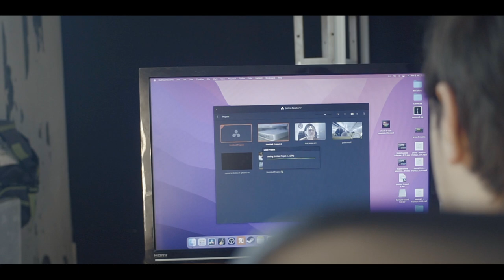Se vuoi comprare il nuovo Mac mini devi sapere che....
ciao ragazzi, oggi capiremo se ne vale la pena il mac mini m1 nel 2022
come al solito ci vediamo al prossimo video.
che atrezzatura uso
Capitoli 📖
00:00 intro
00:08 sigla
00:14 inizio video
video montato con : final cut